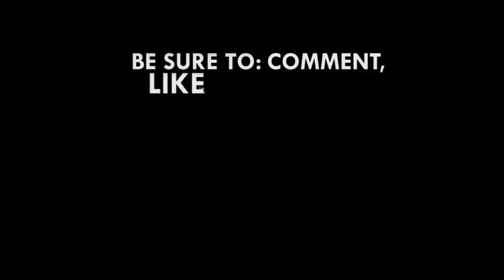Corruption is a powerful tool for economic destruction – Former BoG Governor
A former Governor of the Bank of Ghana, Dr. Paul Amoafo Acquah says corruption can destroy Ghana's economy if not tackled.